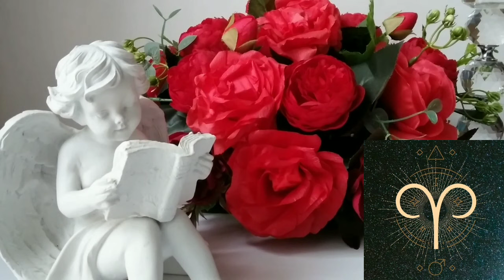🌛 ԼՈՒՍԻՆԸ ԽՈՅՈՒՄ 🌜 / ՍԵՊՏԵՄԲԵՐԻ 1️⃣8️⃣ - 2️⃣0️⃣ / Ինչ է սպասվում և ինչ կարող եք անել 🌹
Աստղաբանության ալիք🌹

Թվագիտության ալիք🌹

Քարտերի ալիք🌹

Լուսնային ալիք🌹